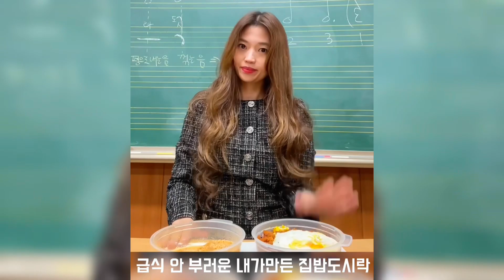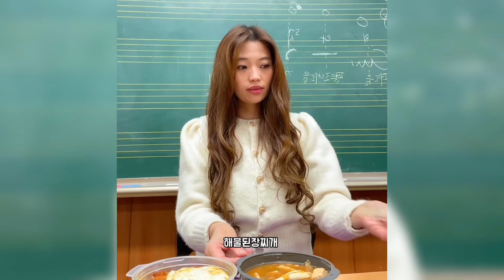👩🏻‍🍳급식 안 부러운 도시락 클라스⁉️요리가 취미인 직장인의 흔한 점심도시락🍱| 직장인도시락 | 점심시간 도시락인증샷 | 집밥도시락 | 프로혼밥러